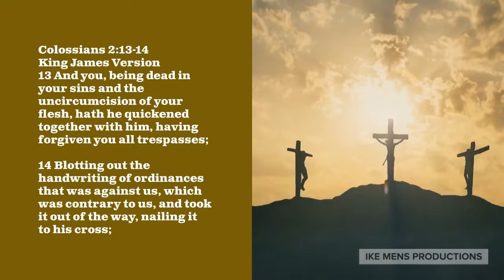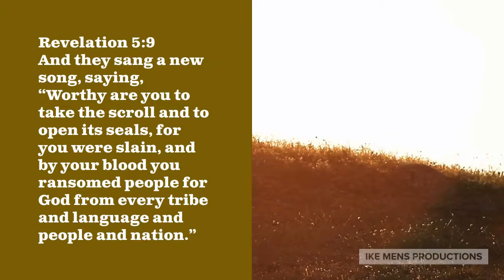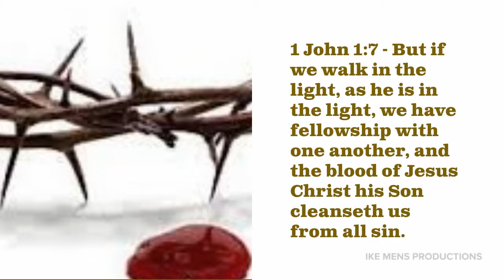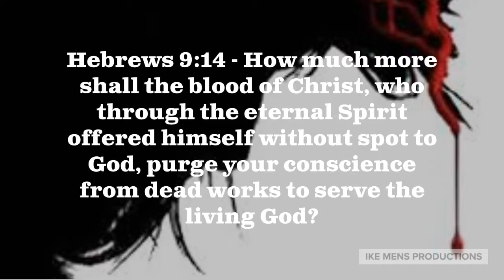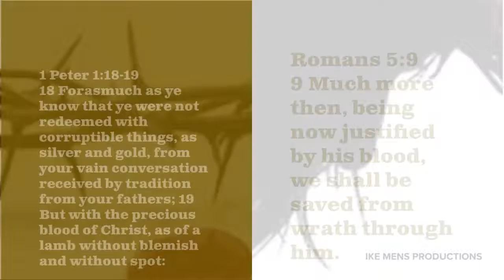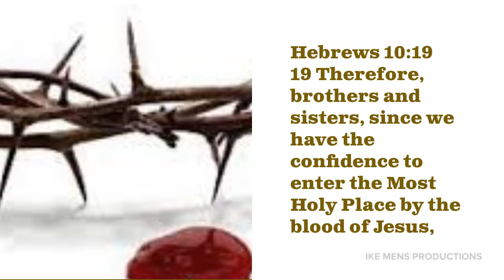THE BLOOD OF JESUS CHRIST SCRIPTURES IN MP4 Insert at end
The blood of Jesus Christ is more symbolic during this holy week into Easter. Its good to analyze that in killing Jesus every part of what happened to him is a powerful measure to the cleansing, and redemption of mankind. If by his stripes we are healed and with his blood, we can have sin remission, every moment that occurred to our Savior prior to his resurrection is significantly over important for every believer's redemption. Enjoy these selected scriptures from the bible,and created in mp4 by Founder & Creator, Lord Isaac Mensah(IKE MENS)